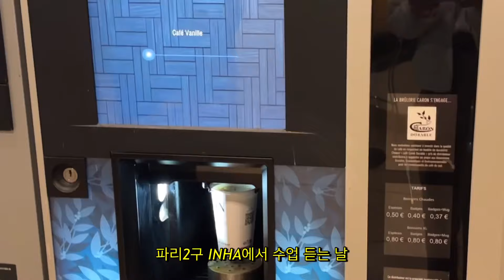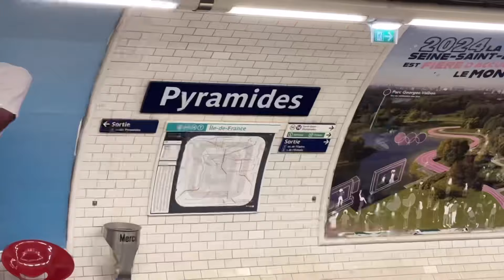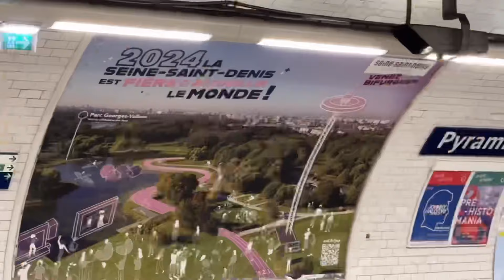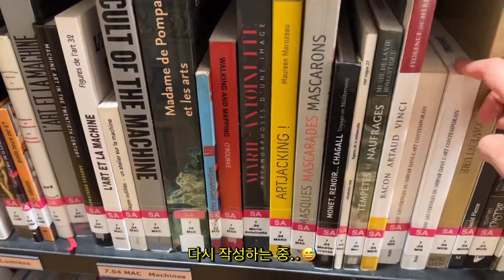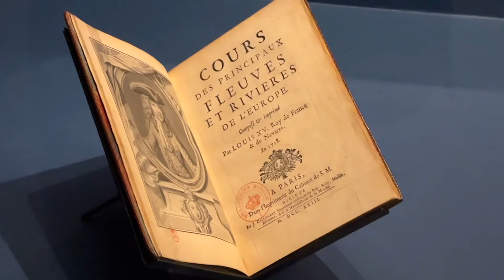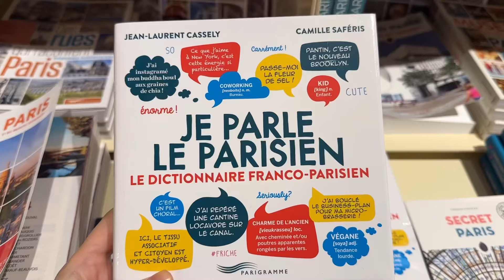【파리일상VLOG】 프랑스 유학 석사생(현대미술)일상, INHA 도서관, 파리 카르나발레 박물관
*이전 영상 오류로 인한 재업로드

파리 2구 INHA(Institut national d'histoire de l'art)에서 수업, 친구와 함께한 파리 카르나발레 미술관, 파리 제8대학 대학원 석사생의 일상

지수의 일상이 궁금하다면?